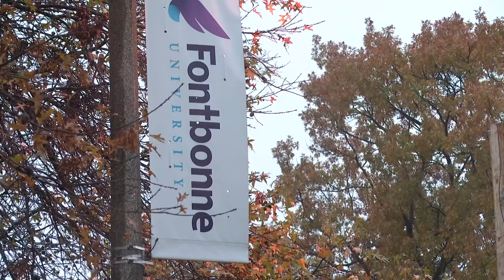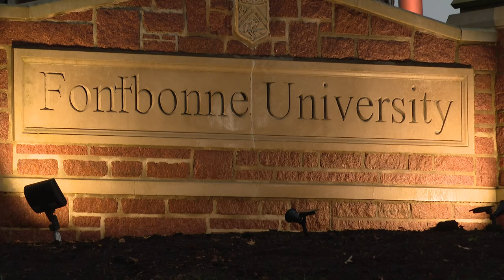Fontbonne University to drop numerous degrees and positions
Fontbonne University will cut 21 degree programs and dozens of faculty and staff positions by the fall of 2024, the university said in an email.

University officials said the cuts were "unavoidable" and caused by a decade-long decline in university enrollment.